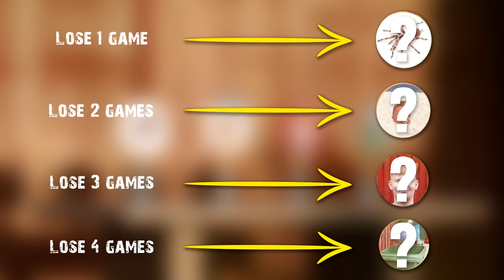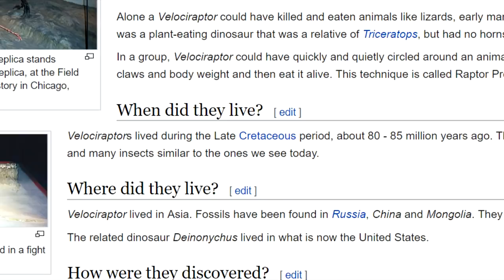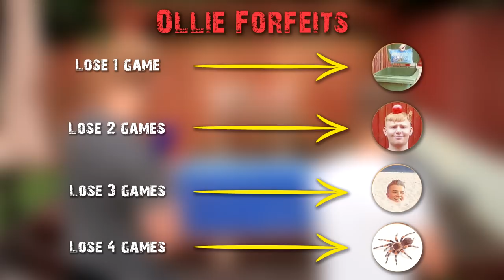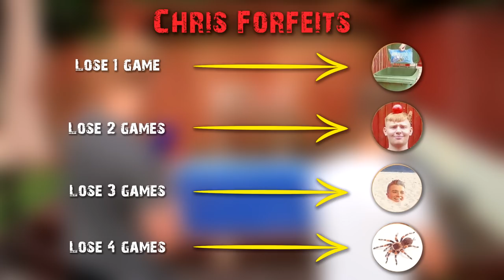Loser Gets BURIED ALIVE | Old FIFA Games Battle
I don't pay Ollie enough.
Get your own Nerf blasters at Argos!

0:16, 4:53 | Danny Cocke – Harbinger
0:43 | Johannes Bornlof – Death and Glory 3
1:33, 6:11, 7:25, 8:53 | Jo Blankenburg – Chiron
3:52, 4:26 | ASVR – Air
4:12, 4:37 | Danny Cocke – Verge of Total Chaos
5:22 | TIIMO – Bangin in the Club
7:09 | Hopex – Chaos
8:19 | Veorra - Run
9:52 | Johannes Bornlof – Rise Of The Phoenix 1
10:18 | Kings and Creatures – Storm Bringer
10:43 | Danny Cocke – Reptile
11:18, 16:36 | Blue Stahli – Red Carpet Rush
11:58 | Arc North – Lost Time
12:53 | Position Music – Raising The Damned (Epic Dark Massive Industrial Action)
13:08 | Jo Blankenburg – Lycan
13:46, 14:36, 15:34 | Jo Blankenburg – Garador’s Flight
14:06 | Gioni – Trigger
15:05 | Stoned Troopers – System
15:47 | Danny Cocke – To Be Awoken
16:00 | Julius Dreisig – Barakah Buy here
17:42, 18:31 | Blue Stahli – Car Chase Club Action
18:02 | Aero Chord – Surface
19:09 | FEWZ - Drive
19:22 | Danny Cocke – The Quickening